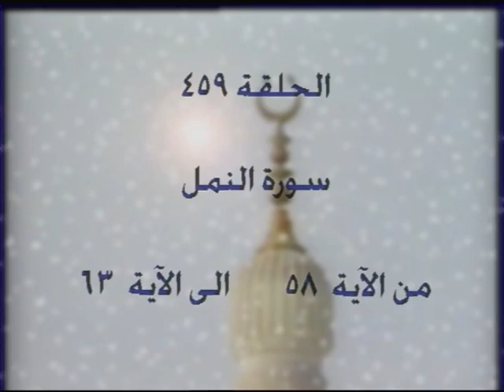459- 27- تفسير القرآن الكريم كاملا الشيخ عبد الرحمن عبد الخالق النمل الآيات 58-63